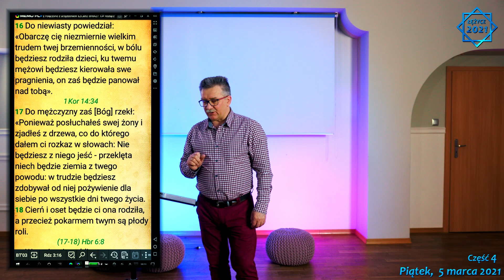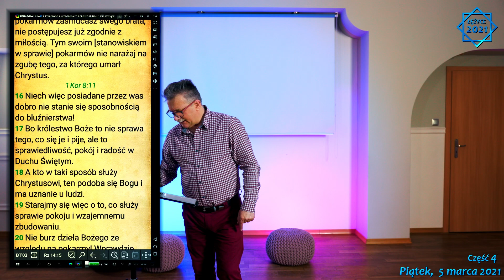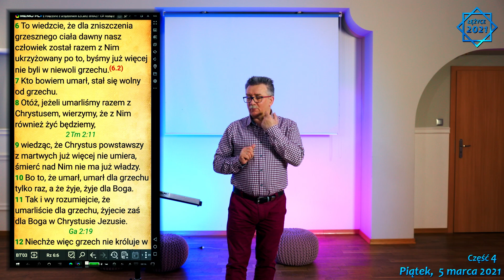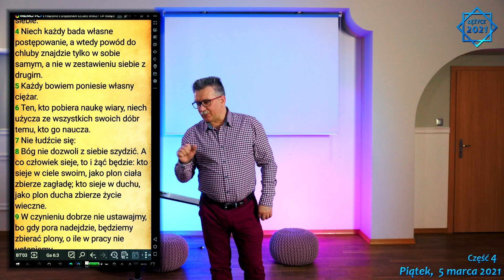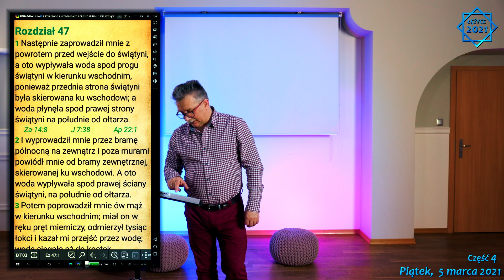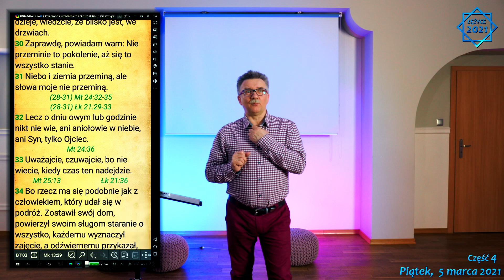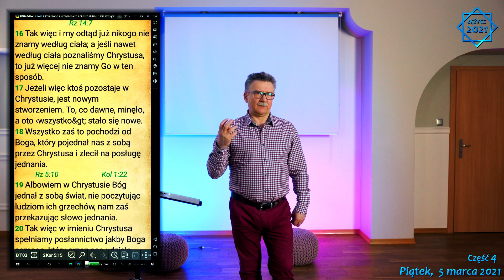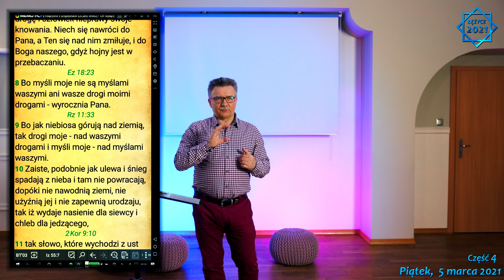DROGA DO EMAUS - ZWYCIĘSTWO POCHŁONĘŁO ŚMIERĆ / WEBINARIUM Łężyce 5 03 2021 Cz.4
WEBINARIUM Łężyce 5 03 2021  Cz.4
Jezus Chrystus zmartwychwstał, "Tego samego dnia dwaj z nich byli w drodze do wsi, zwanej Emaus, oddalonej sześćdziesiąt stadiów od Jerozolimy. Rozmawiali oni z sobą o tym wszystkim, co się wydarzyło. Gdy tak rozmawiali i rozprawiali z sobą, sam Jezus przybliżył się i szedł z nimi. Lecz oczy ich były niejako na uwięzi, tak że Go nie poznali." (Łk.24.13-16).

Jest napisane: jeden z nich, imieniem Kleofas (Łk.24.18); nie jest powiedziane kim jest drugi uczeń. Ale jest to Ewangelia św. Łukasza, więc musiał ktoś spisać tą Ewangelię z naocznego uczestnictwa, a nie było tam nikogo innego, tylko był Jezus, był Kleofas i był inny uczeń - Łukasz był zapewne tym uczniem. Wiemy o Łukaszu i Kleofasie, że uciekli z lęku przed prześladowaniem, przed tym - że uwierzyli Chrystusowi, a to wcale nie był ten pomyśleli, bo umarł - więc wyruszyli w pośpiechu do Emaus.

Mk 10:29-30: "Jezus odpowiedział: «Zaprawdę, powiadam wam: Nikt nie opuszcza domu, braci, sióstr, matki, ojca, dzieci i pól z powodu Mnie i z powodu Ewangelii, żeby nie otrzymał stokroć więcej teraz, w tym czasie, domów, braci, sióstr, matek, dzieci i pól, wśród prześladowań, a życia wiecznego w czasie przyszłym." I Chrystus spotkał ich na pustyni, i nie powiedział im, że są strasznymi grzesznikami, tylko powiedział im: słuchajcie Pism, pouczę was; i powiedział im o prorokach: I zaczynając od Mojżesza poprzez wszystkich proroków wykładał im, co we wszystkich Pismach odnosiło się do Niego (Łk.24.27). I oni zaczęli sobie to uświadamiać, że właściwie nic się nie stało, co by nie było już przez Boga uznane i ustanowione - rozpuszczał ich serca, uwalniał ich od lęku - wtedy poznali. W każdej Ewangelii znajdujemy to, o czym mówi Jezus Chrystus do Kleofasa i do Łukasza - chce pomóc człowiekowi odnaleźć Zbawienie, ukazuje drogi i ścieżki, ukazuje właściwe postępowanie, które w Nim już się objawiło, w Nim już jest jawne. On jest pokorny, ufny, oddany. Gdy zajął z nimi miejsce u stołu, wziął chleb, odmówił błogosławieństwo, połamał go i dawał im. Wtedy oczy im się otworzyły i poznali Go, lecz On zniknął im z oczu. I mówili nawzajem do siebie: «Czy serce nie pałało w nas, kiedy rozmawiał z nami w drodze i Pisma nam wyjaśniał?» (Łk.24.30-32).

Nie słowa ludzkie wznoszą, ale Duch, który w nich istnieje - Duch Żywy, Duch Prawdziwy, Duch Życia. Chrystus istnieje, Chrystus jest żywy, Chrystus jest prawdziwy, Chrystus powiedział: pozostanę z wami do końca świata (Mt.28.20 ). Czyli nie może być „byłem na tym świecie”, ale: Jestem na tym świecie; i co więcej: Jestem Panem tego świata, kto we Mnie wierzy, żyć będzie wiecznie. Ci, którzy uwierzą, złamać ich nie można. "W tej samej godzinie wybrali się i wrócili do Jerozolimy. Tam zastali zebranych Jedenastu i innych z nimi, którzy im oznajmili: «Pan rzeczywiście zmartwychwstał i ukazał się Szymonowi». Oni również opowiadali, co ich spotkało w drodze, i jak Go poznali przy łamaniu chleba." (Łk.24.33-35). Mając świadomość prawdziwego naszego pochodzenia, prawdziwej naszej tożsamości, którą nam dał Chrystus, przywrócił nam Chrystus, musimy postępować zgodnie i godnie w tej tożsamości, godnie dając świadectwo przynależności, czyli będąc zdolnymi do dobra - postępujemy dobrze, a dobrym postępowaniem; Jk 2:26: "Tak jak ciało bez ducha jest martwe, tak też jest martwa wiara bez uczynków." To także to, o którym mówił Jezus Chrystus: idźcie i objawiajcie tajemnice wolności tych wszystkich ludzi, że Ja ich wyzwoliłem, że oni są wolnymi, głoście im, że ich Królestwem jest Niebo, że zostały otwarte drogi do Nieba, aby uwierzyli we Mnie, a Ja jestem tym, który otworzyłem drogi, ponieważ jestem Synem Ojca, mam w sobie nieustannie Ojca, i kto wierzy we Mnie, ten wierzy i w Ojca.1 Kor 15:54-55: "A kiedy już to, co zniszczalne, przyodzieje się w niezniszczalność, a to, co śmiertelne, przyodzieje się w nieśmiertelność, wtedy sprawdzą się słowa, które zostały napisane: Zwycięstwo pochłonęło śmierć. Gdzież jest, o śmierci twoje zwycięstwo? Gdzież jest, o śmierci, twój oścień?"
Oz.13.14: Gdzie twa zaraza, o Śmierci, gdzie twa zagłada, Szeolu?

THE ROAD TO EMMAUS - DEATH WAS SWALLOWED BY VICTORY.

Jesus Christ is risen, "On the same day, two of them were on their way to a village called Emmaus, sixty furlongs away from Jerusalem. They talked to each other about all that had happened. As they talked and argued with each other, Jesus himself drew near, and he went with them. But their eyes were bound, as it were, that they did not recognize him. " (Luke 24.13-16).

It is written: one of them, named Cleophas (Luke 24:18); it is not known who the other disciple is. But it is the Gospel of St. Luke, so someone had to write this Gospel from the eye participation, and there was no one else there, only Jesus, there was Cleophas, and there was another disciple - Luke was probably that disciple. [. ]